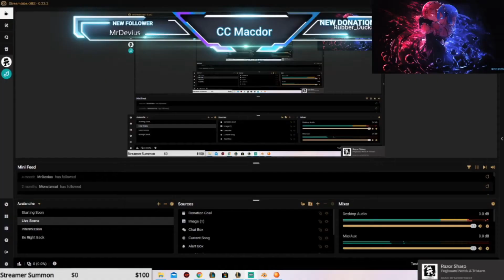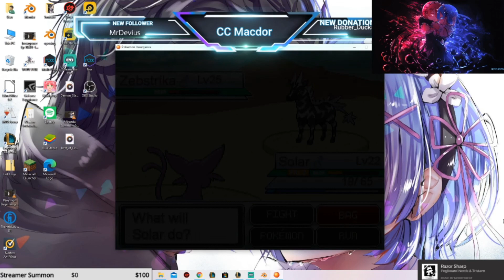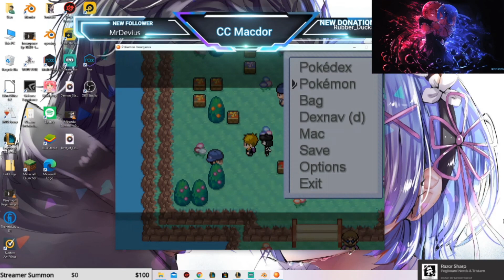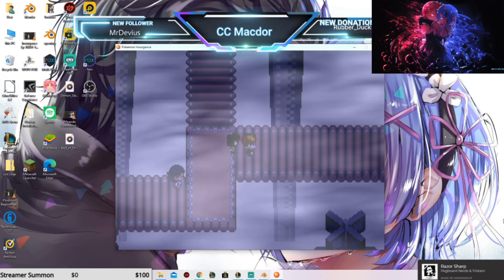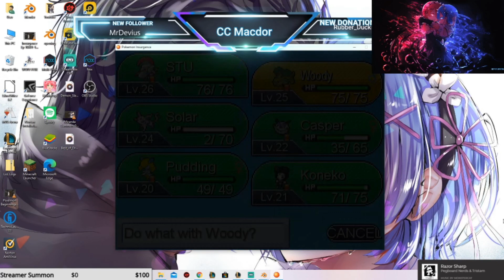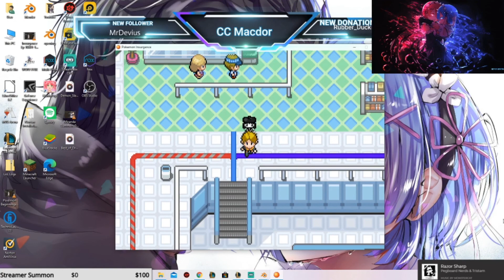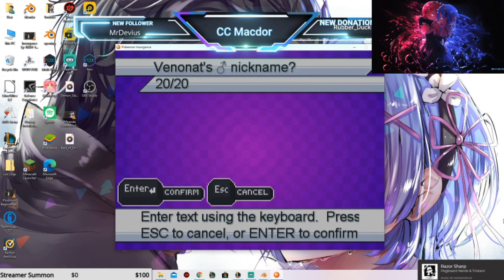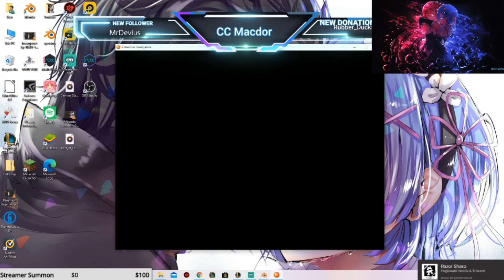Pokemon Insurgence Ep 4 First Gym Battle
Sorry for the delay, had computer issues and had to be sent away to get fixed along with getting back into the real world